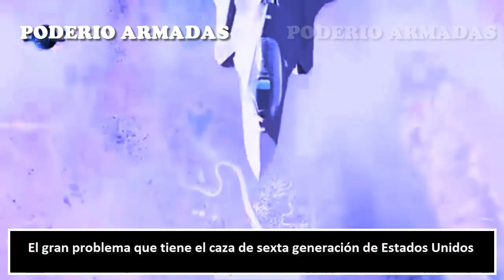El gran problema que tiene el caza de sexta generación de Estados Unidos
Los informes de que el desarrollo puede durar mucho más tiempo llegan cuando los funcionarios han planteado repetidamente la preocupación de que uno o más programas chinos de cazas de sexta generación puedan producir aviones listos para el servicio antes de que su competidor estadounidense esté terminado. Refiriéndose al Next Generation Air Dominance (NGAD), como "una operación más complicada", Kendall subrayó "El NGAD en el que estamos trabajando ahora, va a llevar más tiempo. "No es un diseño sencillo [sino un] trabajo largo y duro de construir".
El J-20 y el F-35 se enfrentaron por primera vez en marzo de 2022.
★★★★★★ ★ ★★★★★★ nuevos videos ★★★★★★ ★ ★★★★★★
El misil hipersónico de Estados Unidos fracasa en una prueba y supone un nuevo revés para el programa
★★★★★★ ★ ★★★★★★ nuevos videos ★★★★★★ ★ ★★★★★★
Rusia revelara al mundo la verdad sobre las pruebas secretas de armas nucleares de Estados Unidos
★★★★★★ ★ ★★★★★★ nuevos videos ★★★★★★ ★ ★★★★★★
Barcos de guerra rusos y chinos se acercan a Japón mientras Rusia "envía una advertencia a Japón”